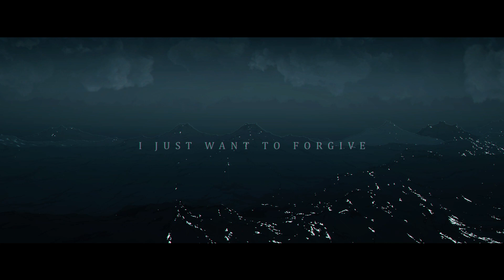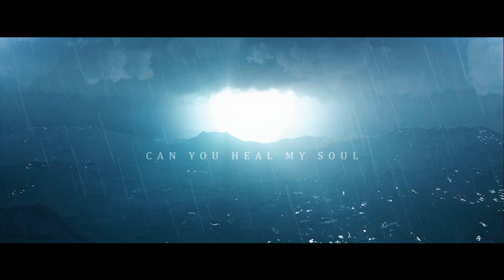BLACK | LAKES - Break The Silence [Lyric Video]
"Break The Silence" - Lyric video by BLACK | LAKES

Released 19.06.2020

Lyrics:
I just want to forgive
I just want to forget

Breaking through the silence
Trapped in our own hell
Stranded as the time runs out
Save us from ourselves

Watching the last sun fall
As the tide begins to rise
Longing for a comfort
Found beyond our darkened skies
Reaching out to find a way
Forever living yesterday
Struggling to find my place in this existence

Unwelcome realisation
Of this cold it bites the bone
Pervasive sense of detachment
That sets in when you’re alone
This longing just perpetuates
The isolation that you face
Never seem to find a place
That we can make our own
And all we ever needed
Was somewhere to call home

We are the choices that we face
We are the mistakes that we make
It’s not too late to change our fate
It’s not too late to change

Broken and alone
Can you heal my soul

Follow BLACK | LAKES